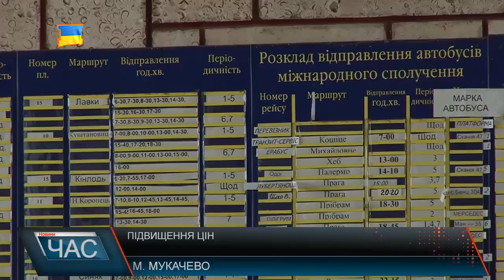Ціни за проїзд знову виросли